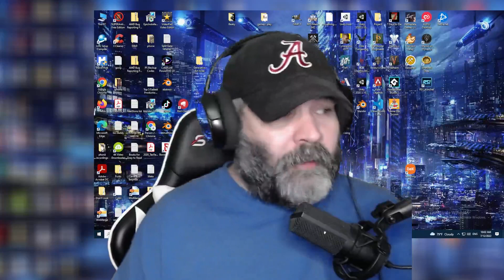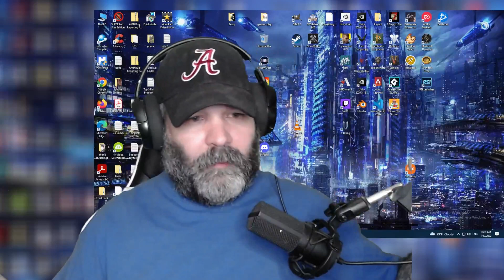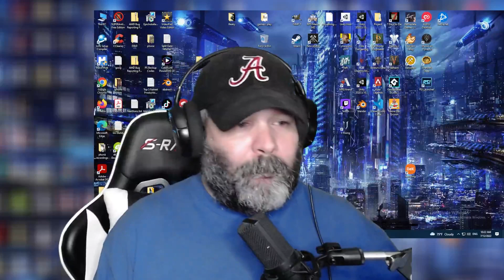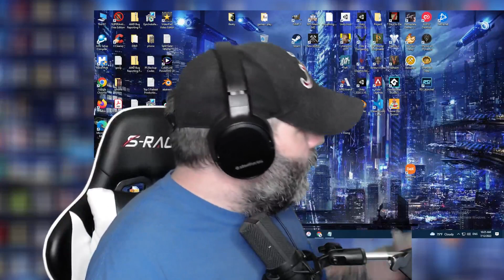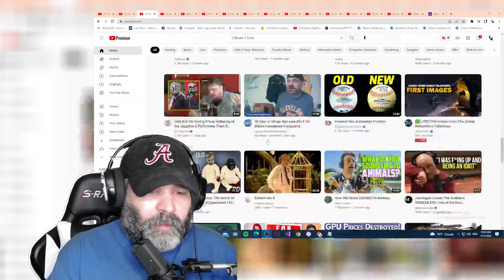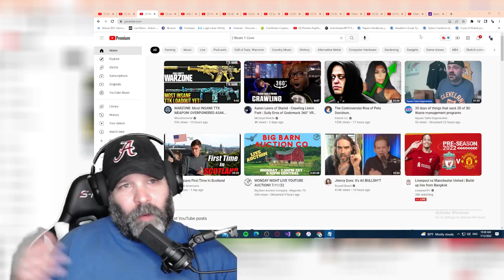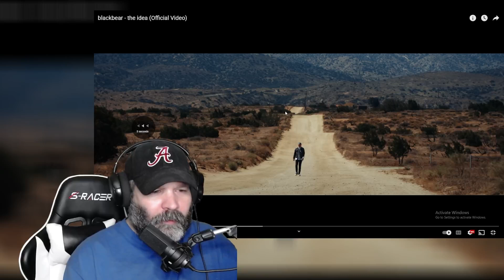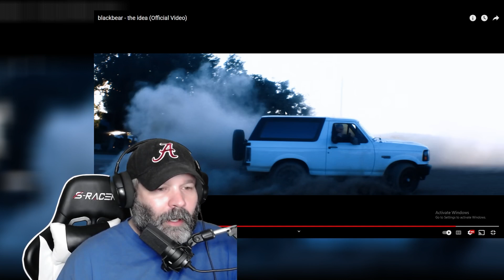Hope You Like Long Episodes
Hope you like long episodes for a podcast because this is a long episode of the Eclectic Musings podcast touching on youtube iterations, Mr. Beast, ad spots and music reviews of the newest music from Burna Boy featuring Ed Sheeran, blackbear, John Legend featuring Muni Long and K-Pop girl group aespa. .

If You Want to Send Mail:
Alan Simmons